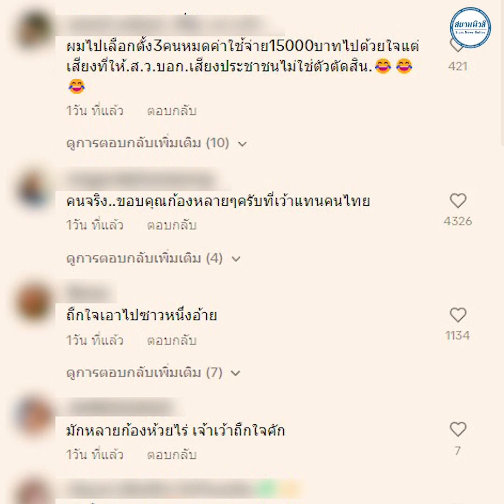ก้อง ห้วยไร่มาอย่างเดือด หลังทราบผลโหวตพิธา ลั่น หมามันยังรู้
นักร้องหนุ่มชื่อดัง ก้อง ห้วยไร่ ซึ่งก่อนหน้านี้มักจะออกมาแสดงความคิดเห็นทางการเมืองอยู่บ่อยครั้งว่าตนเองเป็นด้อมส้ม และหลังจากที่เจ้าตัวนั้นรับงานร้องเพลง ด้ไปแสดงคอนเสิร์ตในงานแห่งหนึ่ง โดย ก้อง ได้ใส่เสื้อสีส้ม และพูดคอลเอ้าท์ฟาดแรงแสดงความคิดเห็นทางการเมือง หลัง พิธา แพ้ผลโหวต